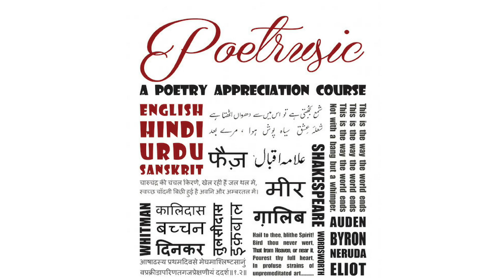Kamayani Chap 10 - Part 4 : Swapna Sarg (स्वप्न ) @ Poetrusic - Poetry Appreciation - Pratyancha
Poetrusic is a poetry appreciation course that is run in four languages - Urdu, English, Hindi and Sanskrit.

In the preceding modules we discussed Ghalib, Mir, Faiz, Bulleshah, Bachchan, Gupt, Dinkar, Eliot, Auden, Neruda, Shakespeare, Shankaracharya, Jaidev etc.